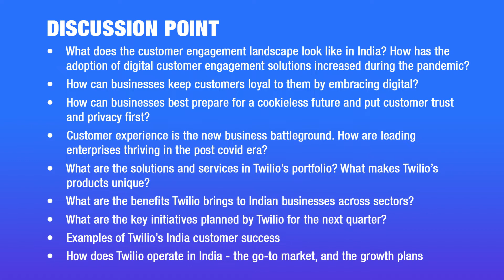Twilio India Focuses on Modernising Data Collection Methods to Deliver Trusted Digital Experiences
Ved Antani, VP-Engineering & MD, Twilio India Focuses on Modernising Data Collection Methods to Deliver Trusted Digital Experiences in an exclusive interaction with Rajneesh De, Consulting Editor, APAC News Network.